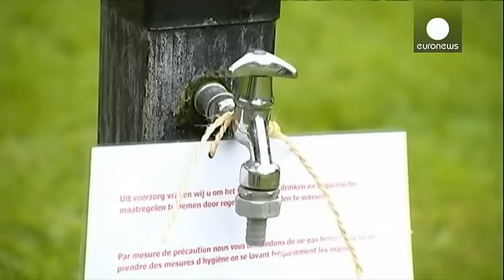Belgio, 75 intossicati, evacuato un camping a Dinant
In Belgio un campeggio è stato evacuato a Dinant, dopo che 75 persone avevano avvertito i sintomi di un avvelenamento alimentare. Quattro di loro sono stati ricoverati in ospedale mentre le strutture ricettive sono state poste sotto sequestro.…